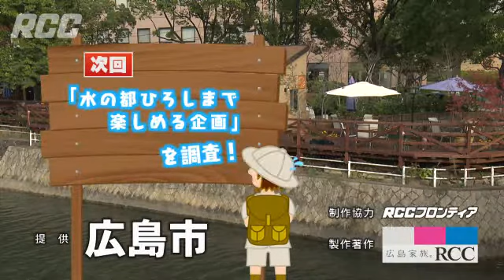『野々村真の広島!魅力発見』 #63 2018年6月30日